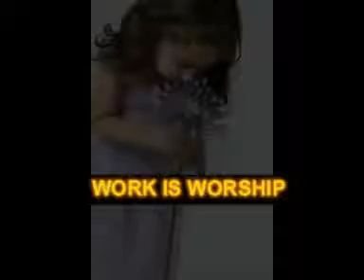puvvukintha parimalama telugu christian video song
PUVVUKINTA PARIMALALAMA SONG BY BOUI